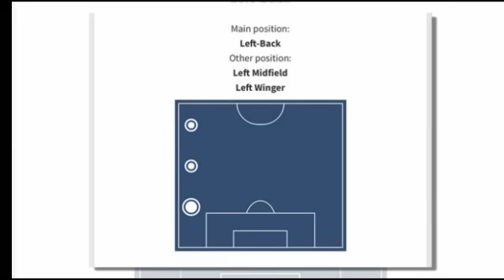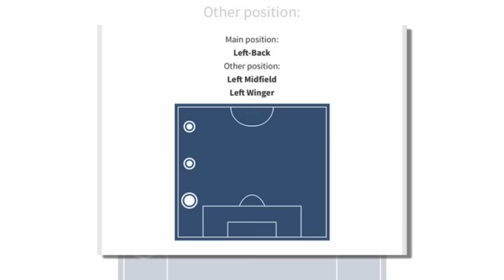ทันข่าวภาคค่ำ ฟุตบอลไทย 31/5/67 สะเทือนวงการฟุตบอลไทย !! มาดามแป้ง จ่อรวบ "จู๊ด เบลล์ - เอริค คาห์ล"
สะเทือนวงการฟุตบอลไทย !! มาดามแป้ง จ่อรวบ "จู๊ด เบลล์ - เอริค คาห์ล" เสริมแกร่งทีมชาติไทย
ความรู้สึกแฟนวอลเล่ย์บอลโลก !! หลังเห็นวิธีการเล่น "ทีมชาติไทย" โค่นเอาชนะ ทีมชาติฝรั่งเศส บนเวทีโลก
“เอเลียส” ขึ้นมาโขกประตูช่วย “บาหลี” ก่อนบินเข้าแคมป์ “ช้างศึก”
เจาะผลงาน 4 ตัวโอน ทีมชาติจีน บู๊ ทีมชาติไทย ชี้ชะตาคัดบอลโลก